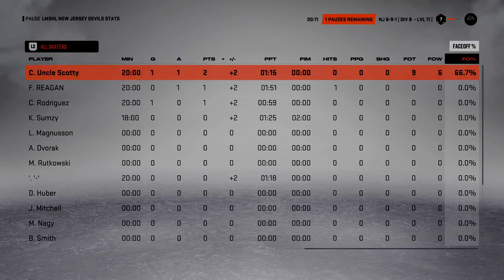LMSHL Season 2 New Jersey Devils Vs Detroit Red Wings Game 2 (New Jersey Perspective)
Full game 2 of the New Jersey Devils Vs. the Detroit Red Wings in Season 2